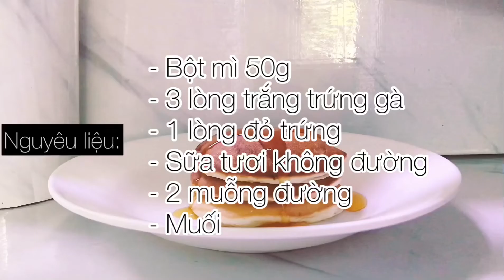Pancake Cơ Bản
Xin cám ơn các bạn đã xem video của mình, nếu các bạn thích video này hãy nhấp like và bình luận về ý kiến của các bạn.

Để xem được nhiều video của mình hơn hãy nhấp “ĐĂNG KÍ” và nhấp vào biểu tượng cái chuông bên cạnh để theo dõi được những video mới nhất của mình nha.